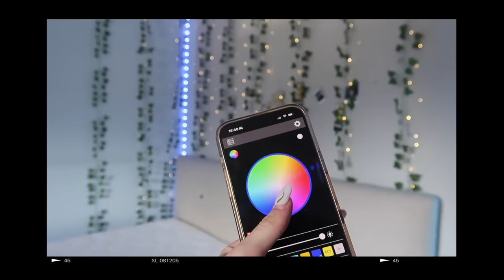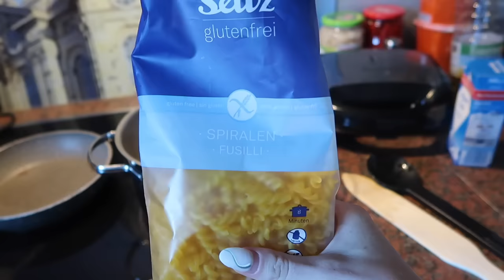vlog / Routine bekommen, Social Media, Haushalt 🤍🎥 | jennybelly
Amazon Storefront:

Fragen:
📸Kamera: Canon Powershot G7 Mark ii
🎞Bearbeitungsprogramm: Final Cut Pro
🧸Alter: 20

34.813 loved people

Free Music for Videos 👉 Music by mj apanay - can we (feat. Emi Choi)
Free Music for Videos 👉 Music by Coodysan - I'm Right Here (feat. Nara)
Free Music for Videos 👉 Music by Dolve Gando, idk kim - road to nowhere